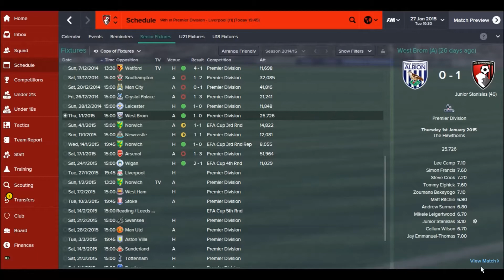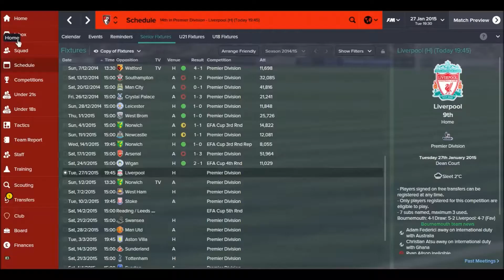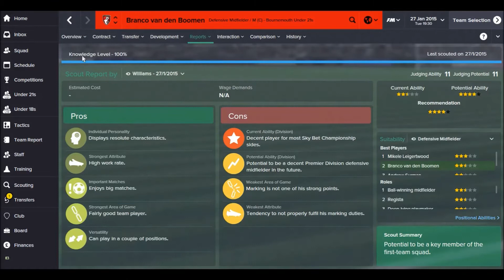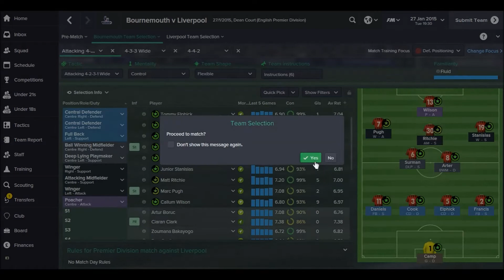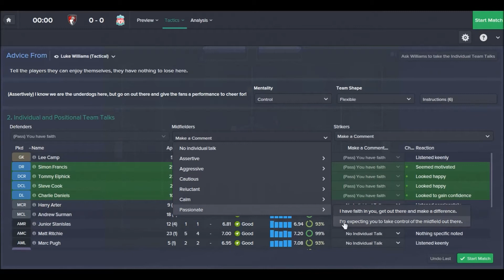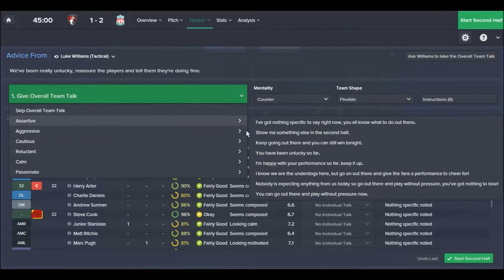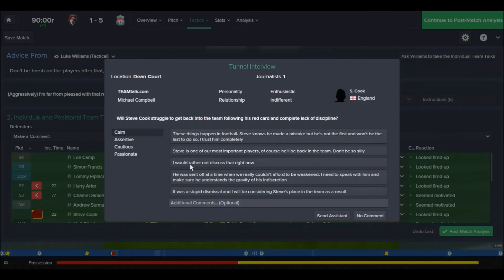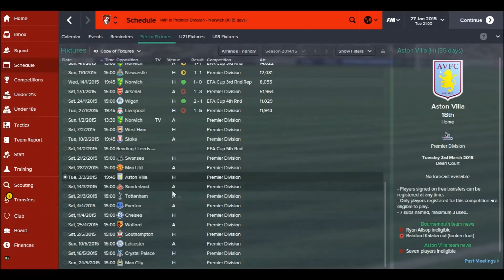The Cherries Rise - Ep6 - Positive Results + TRANSFERS! (Liverpool) - Football Manager 2015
If we could get 4 likes on this video, that would be awesome

Hope you enjoyed the video! ALSO THANK YOU FOR 100 SUBSCRIBERS!

The database I am using is from 'The Football Manager Whizzkids' on Facebook, here is their